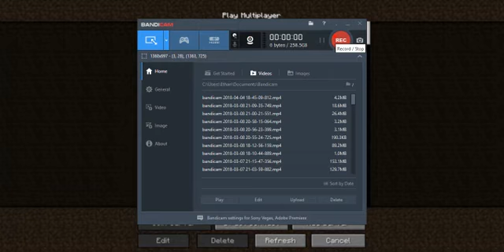a short video on discord with abdullah and dayyan we are playing minecraft